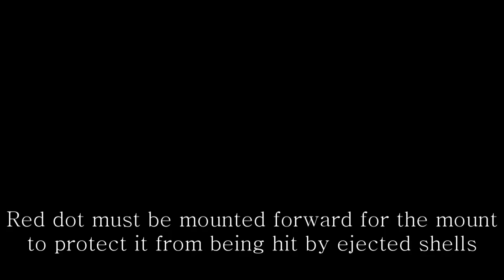Badace SKS Red Dot mount with back-up sight - No Drill & install in 20 minutes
This SKS red dot mount requires no permanent modification to your rifle and allows easy disassembly and cleaning of the gas tube and dust cover - sight in once and never lost zero.

Red dot mounting tips:
SKS rifles have a unique shell ejection pattern that throws empty shells forward between 12 to 2 o’clock. The tail of our red dot mount also acts as a shell deflector to protect your optics from being hit by empty shells. We have tested the following micro red dots and recommend them:
Use the low mount option to keep shells from hitting the optic and to get a comfortable cheek weld.